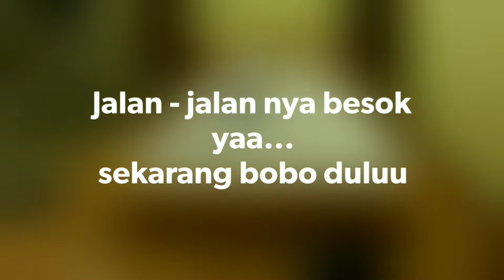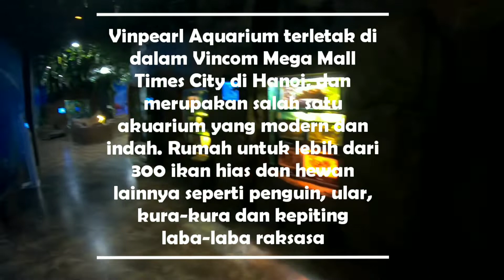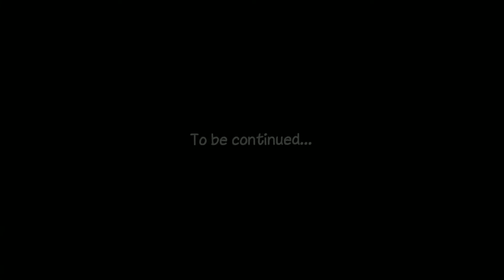Vinpearl aquarium || Mermaid Show at underwater @ Vinpearl Times City, Vincom, Hanoi Vietnam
Vinpearl Aquarium terletak di dalam Vincom Mega Mall Times City di Hanoi, dan merupakan salah satu akuarium yang modern dan indah. Berdiri di lahan seluas4000 meter dan rumah untuk lebih dari 300 spesies ikan dan hewan lainnya seperti penguin, ular, kura-kura dan kepiting laba-laba raksasa.

Tiket Vinpearl Aquarium Times City

senin sampai jumat:
Dewasa : VND 170.000
80 cm - 140 cm : VND 100.000
di bawah 80 cm : FREE

 Sabtu, minggu dan hari raya:
 Dewasa : VND 220.000
 80 cm 140 cm : VND 150,000

Vincom Mega Mall Times City
458 Phố Minh Khai, Vĩnh Phú, Hai Bà Trưng, Hà Nội 100000, Vietnam